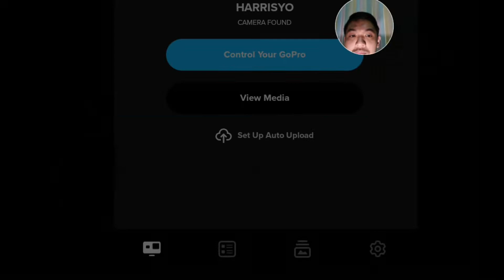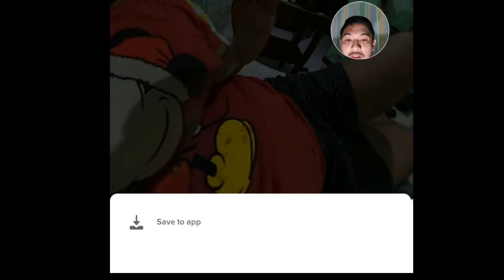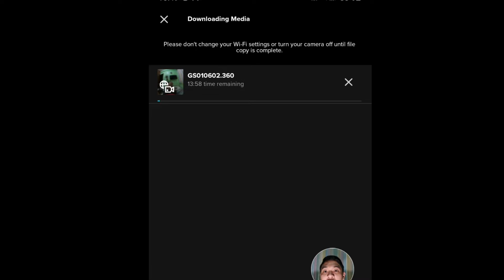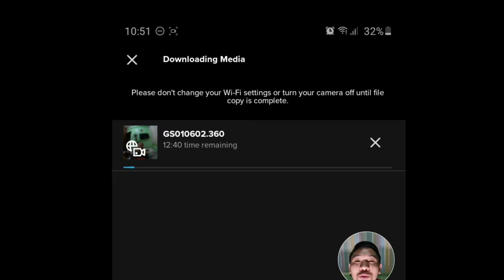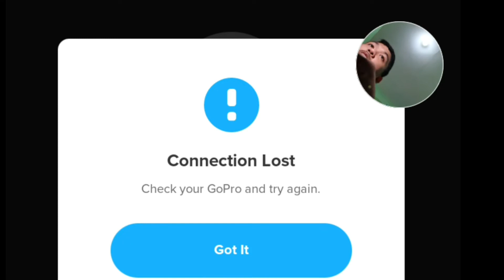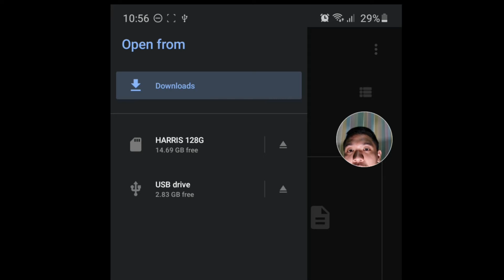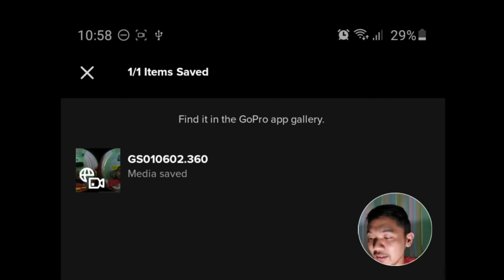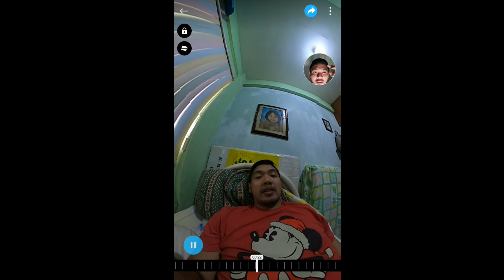Transfer GOPRO media files to mobile phone FASTER!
slow transfer of your media files from go pro? losing patience?

here is the hack for you!